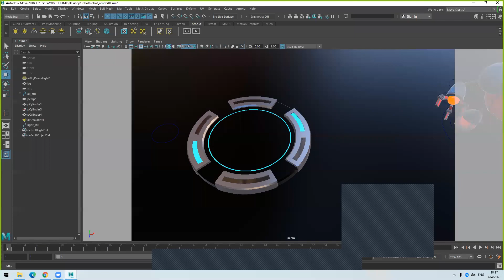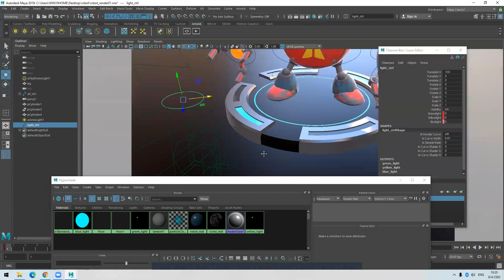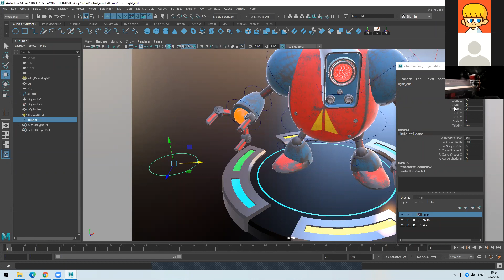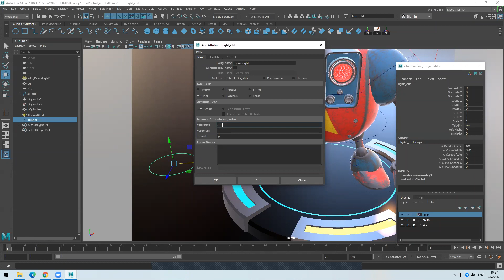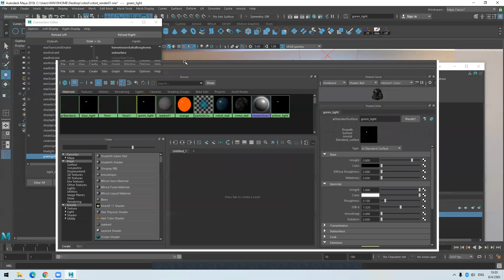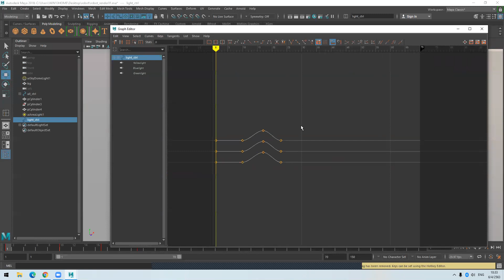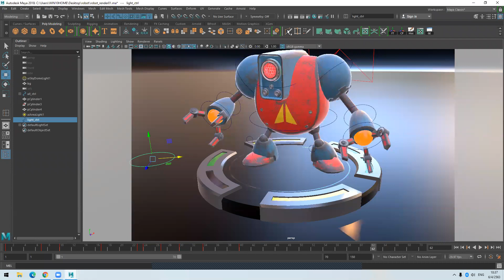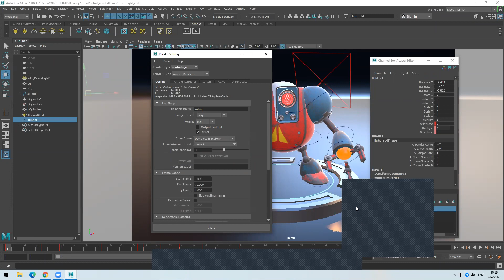light control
สร้าง controller ควบคุม animation ไฟตามจุดต่างๆ